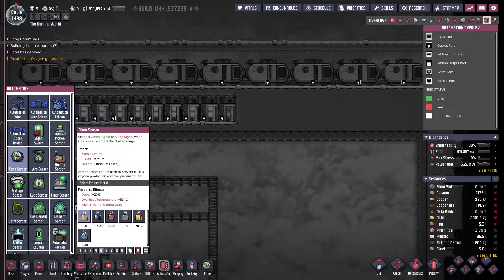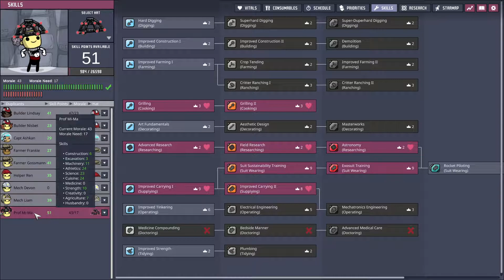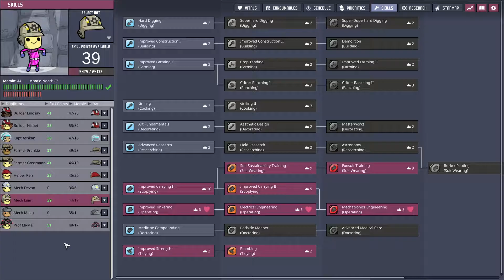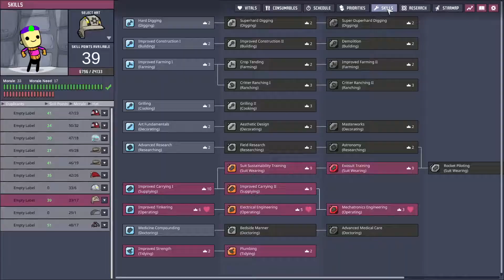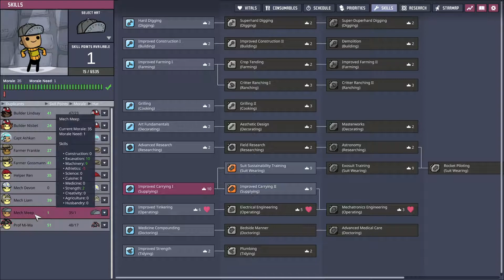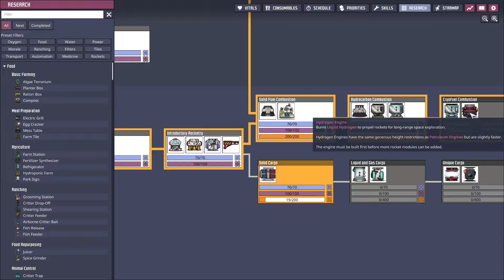Oxygen Not Included - Max Difficulty - Ep 51: Petroleum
Asteroid: Oasisse
Ravenous/Threadbare/Outbreak Prone/Draconian/Frankly Depressing
No Care Packages